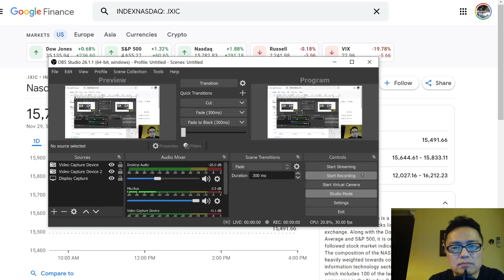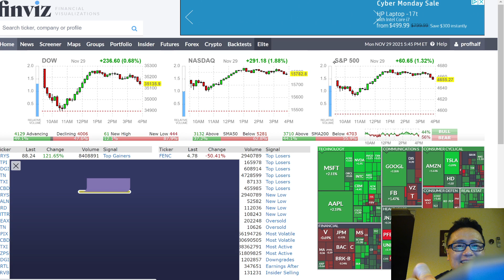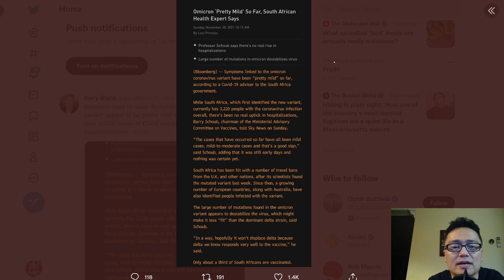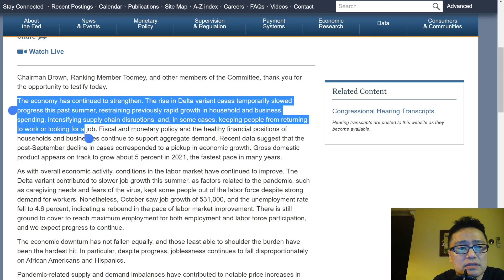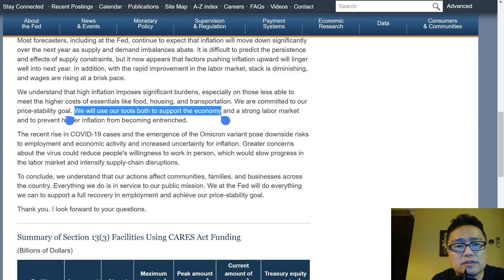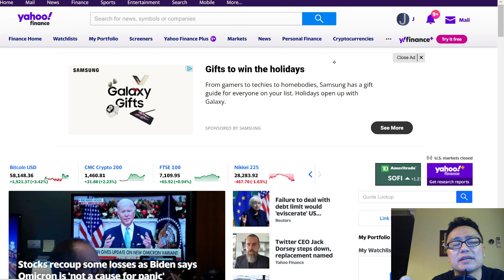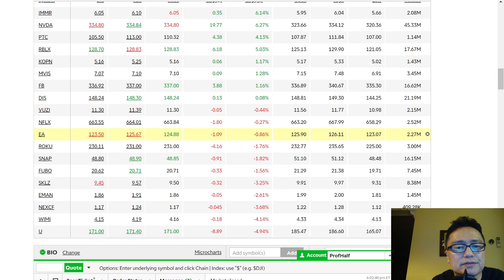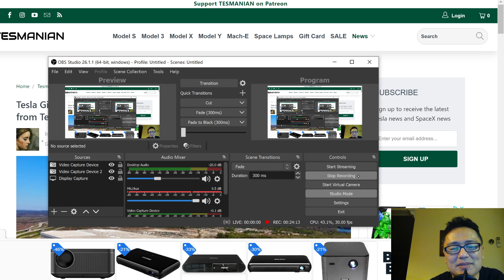오미크론 코로나 바이러스 사태 벌써 끝?/바이든연설/파월내일상원증언요약/테슬라 텍사스 공장 곧오픈/NVDA,QCOM,AMD,LI,TSLA,LCID, NIO상승~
루시드 프로테라 소파이빙고 뷔직스 AFRM NVDA APPS등등/ 라방 11월일한국 밤11시(미국 동부 아침 9시;서부 아침 6시 )/라방은 월,수목,금요일 미동부 아침 9시 장시작 30분전에 합니다~^^  투자원칙과 비중공개 미투리정모는 미동부 토요일 아침 10시입니다~ 테슬라, 스마트카, 바이오, 드론, AR주식 다룹니다~^^ 오늘도 기쁜 하루되세요~~~영상제작을 위해 열심히 리서치하고 있습니다~좋아요, 구독, 알람설정과 댓글은 저의 영상제작에 큰 힘이 됩니다~ 미투리 마을 정모는 2025년 10월 첫째주 토요일 낮12시 엠파이어 스태이트 빌딩 전망대에서 할 예정입니다~ ^^ 2026년 정모는 올란도 디즈니월드~^^

ZOM (Zomedica Corp. 조메디카) v vs. IDXX(아이덱스);
VYNE (Vyne Therapeutics 바인 테라퓨틱스)
AGTC (Applied Genetic Technologies Corp 어플라이드 지네틱스 테크날러지는 코)
CTXR (Citius Pharmaceuticals 씨티어스 파마세티컬)

QCOM
MSFT